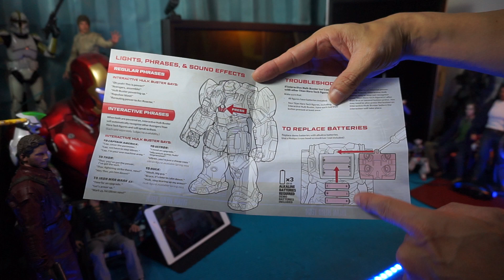hasbro Marvel Avengers Titan Hero Tech Interactive Hulk Buster 開箱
開箱介紹:孩之寶 浩克毀滅者~ by 大人的玩具
賣場